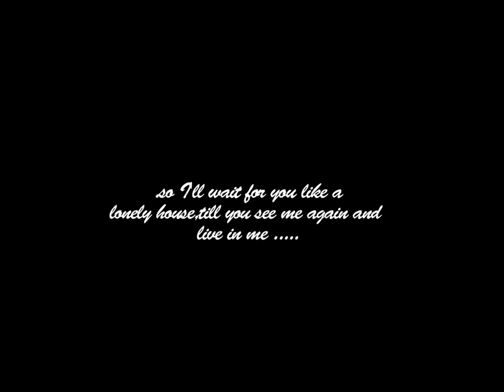Knii Lante-HOUSE OF PAIN (Official Music Video)